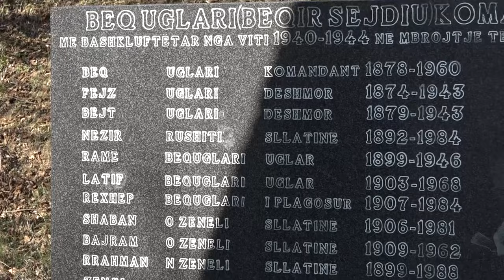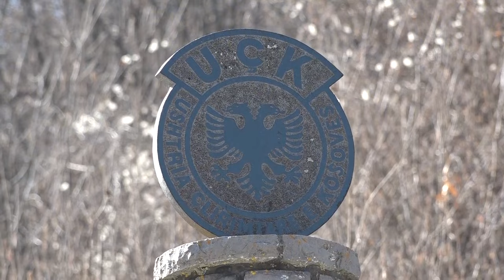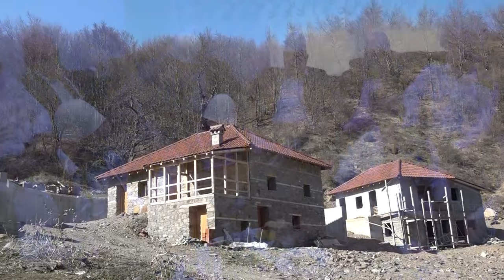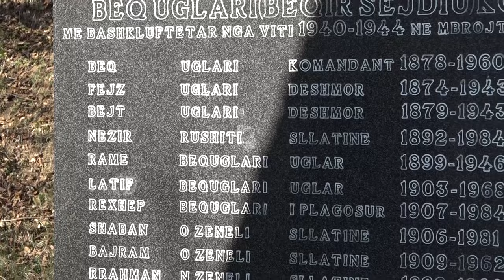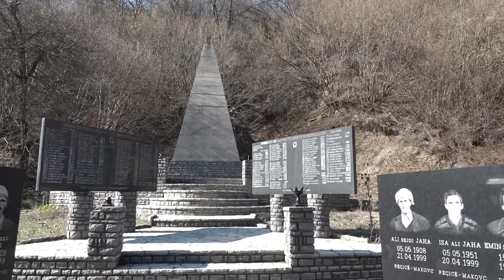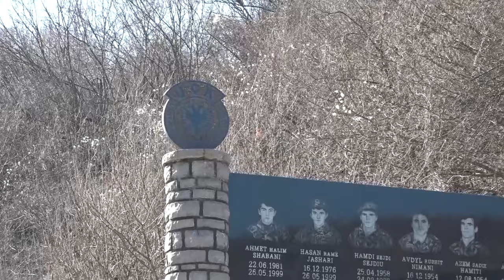Adem Osaj Kang Per Vellezerit Miftari (Fejza Bejta dhe Jetullahu)